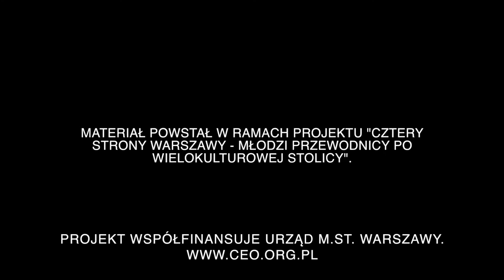Wywiad z Valerią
Obejrzyjcie rozmowę z Valerią, która pochodzi z Ukrainy i przyjechała do Polski po tym, jak we wschodniej Ukrainie rozpoczął się konflikt zbrojny. Valeria opowiada o swojej drodze do Polski oraz o swoim wyznaniu (jest prawosławną chrześcijanką).
Materiały powstały w ramach programu „Cztery strony Warszawy. Młodzi przewodnicy po wielokulturowej stolicy” realizowanego przez Centrum Edukacji Obywatelskiej. Projekt współfinansuje m.st. Warszawa.

/ML